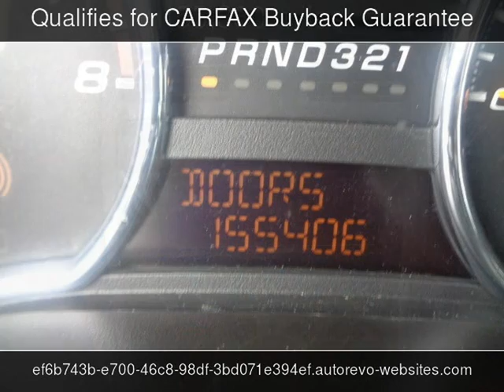2007 Chevrolet Colorado LT w/1LT Used Cars - Houston,TX - 2017-05-16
See more details about this used car This 2007 Chevrolet Colorado LT w/1LT with 155,380 miles is for sale at Texas Star Motors.